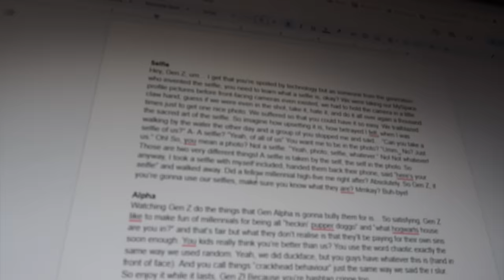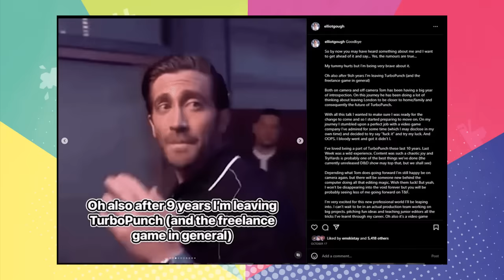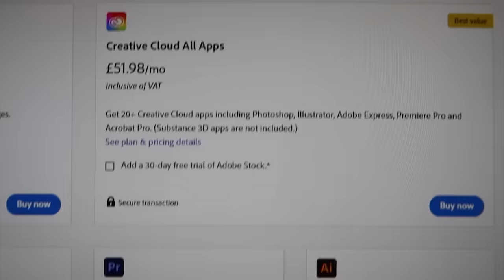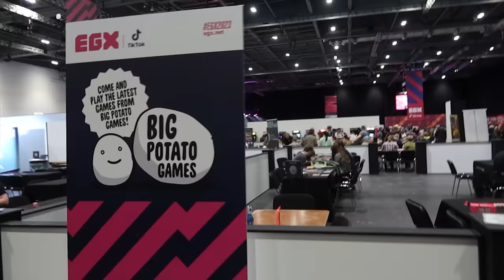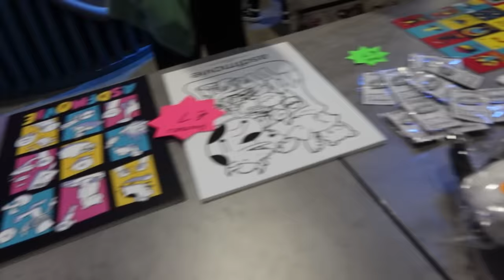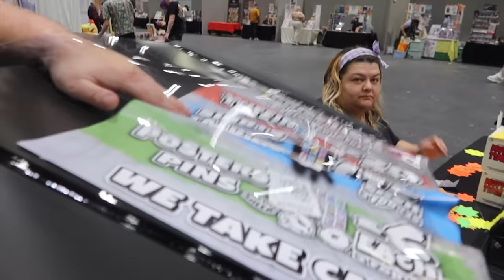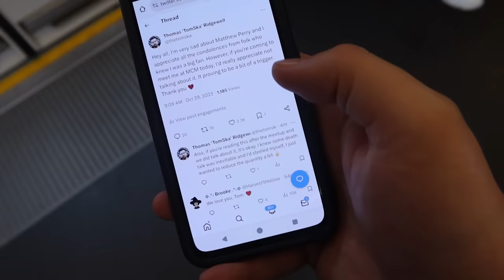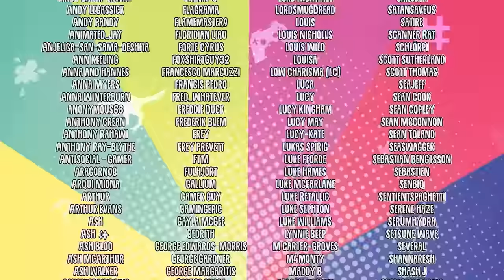Last Month I Said Goodbye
Last month I got political, broke my bathroom, and said goodbye to Elliot (again)
Edited by @KaiPie

Thomas "TomSka" Ridgewell
Suite 62
81 Lee High Road
Lewisham
SE13 5NS
United Kingdom